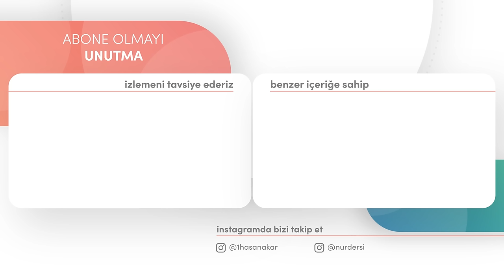KADER TÜM YÜKLERİNİ ALANDIR!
Bu ders 2.derece kategorisindedir, mavi renk ile ifade ettiğimiz ders içeriği
seviyesidir derslere bir süredir devam eden
yine umumun muhattab olabileceği fakat
içerisinde ilmi derinliği olan birden kavranması
 zor olabilecek ilmi izahların bulunduğu
umumi derslerdir.